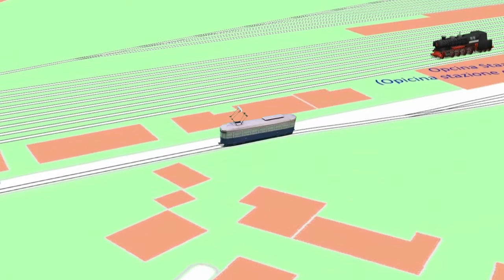Rete tranviaria di Trieste: il tram di Opicina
Il tram di Opicina nel suo percorso originario, che dal 1906 arrivava fino alla nuova stazione ferroviaria della Transalpina. Nel 1929 la cremagliera fu sostituita con un costosissimo sistema a funicolare, mentre ancora oggi esistono cremagliere che oltre ad essere molto meno costose, consentono velocità assai maggiori. Come quella di Montreux - Rochers de Naye, che anche se ha una pendenza leggermente minore, dopo un percorso di oltre 10 km sale ad oltre 2000 m s.l.m. A mio avviso la trasformazione fu soltanto un costoso flop, ma siccome allora come oggi non si volevano ammettere errori, si disse che l'operazione aveva velocizzato il percorso. Decurtandolo. Ad ogni modo il tram, dopo il famoso incidente del 2016, a 4 anni di distanza è ancora fermo "per lavori". Per dirne una, il Pöstlingerbahn di Linz, che è una tranvia molto simile anche se a sola aderenza, fu anch'essa sospesa per un incidente. Bene, furono rinnovate le vetture, fu addirittura cambiato lo scartamento e fu prolungato il percorso fino al centro cittadino, ma.. riprese a funzionare dopo poco più di un anno! Insomma, viva l'A. e po' bon